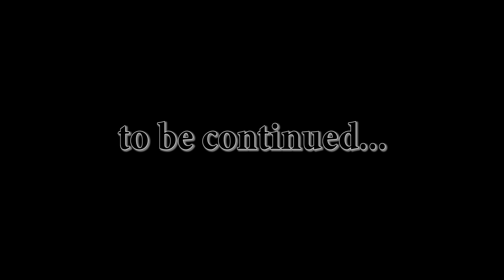Skitour auf den Schönkahler [GoPro HD]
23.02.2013 - Eine wunderschöne Tagestour auf den Schönkahler (1688 m) in der Nähe von Pfronten anlässlich Siegis alljährlich wiederkehrenden 35. Geburtstags ;)

Gefilmt mit zwei GoPro HD Hero und einer GoPro HD Hero 3 Black Edition.
Bearbeitet in Adobe After Effects CS 6, geschnitten in Adobe Premiere Pro CS 6.